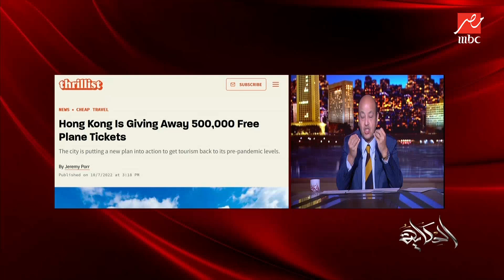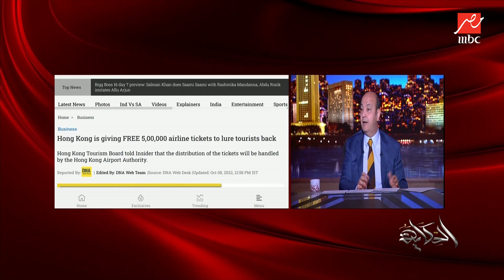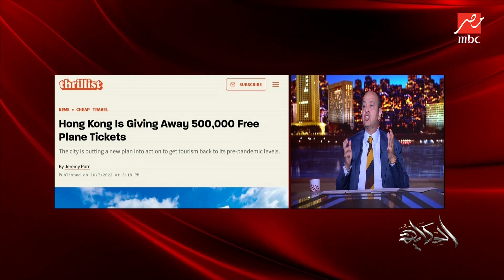عمرو أديب: شيء جميل إنك ابتديت تعمل حاجات للسياحة.. لكن أنا شايف إن مصر تستحق أرقام أكتر من كده